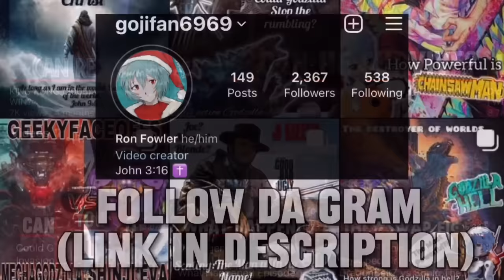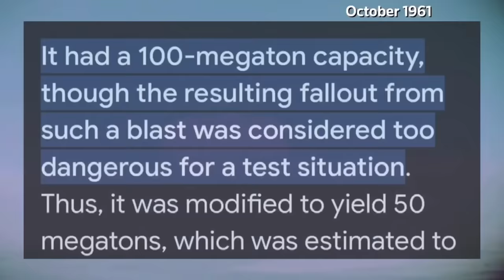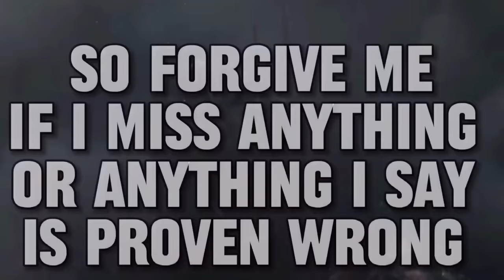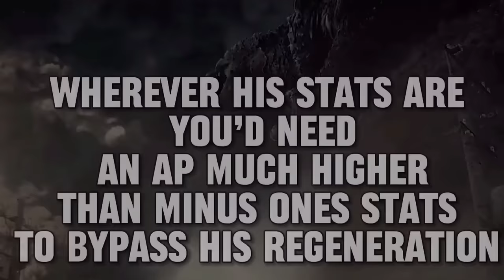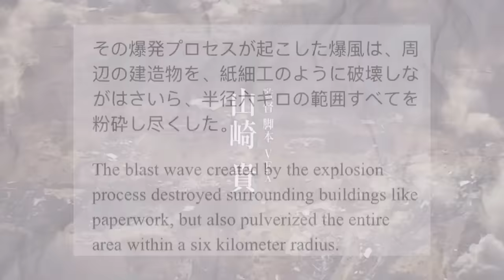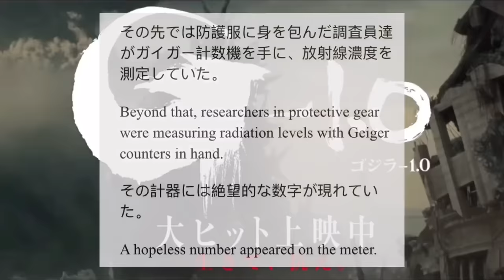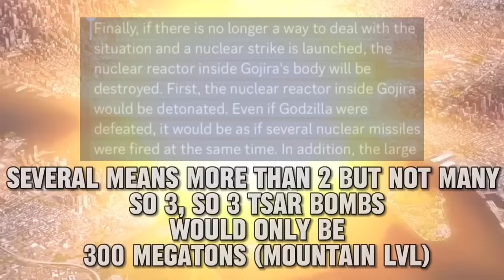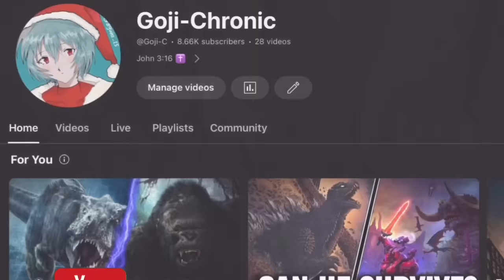Godzilla (Minus One) VS Shin Godzilla | Who ACTUALLY Wins?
Hey guys Welcome back to the channel. This week I wanted to talk about the Newest versions of the GMAN, being the one as seen from Godzilla Minus One . Today he will be going up against his fellow Reiwa Era Live Action Godzilla being Shin Godzilla, Obviously y’all have to be hungry for MInus One Gojis metas in particular. So I thought It would be fair to put him up against another more “realistic” Godzilla, so join me today where will will ask if Is Minus one Godzilla overatted or underrated in terms of power?